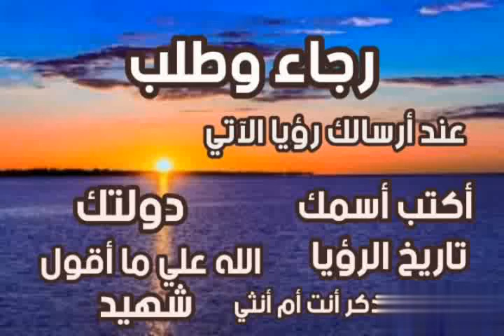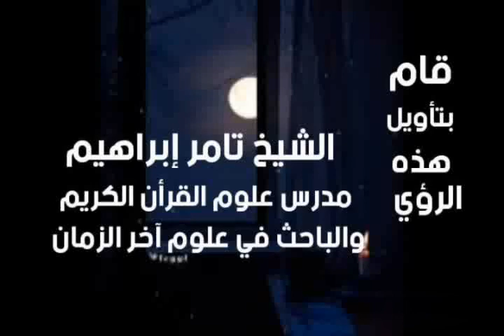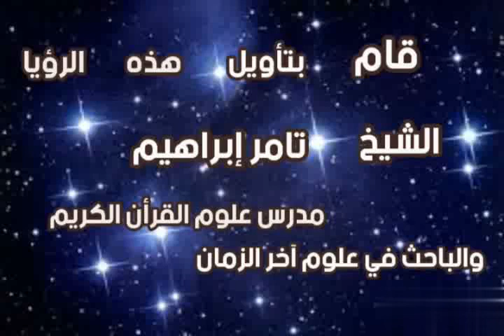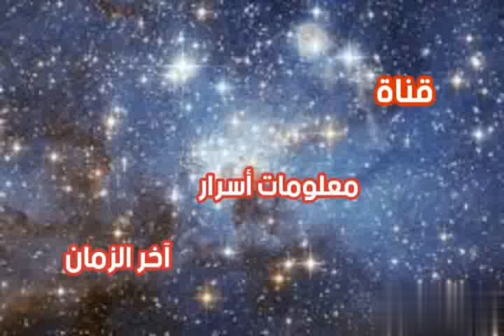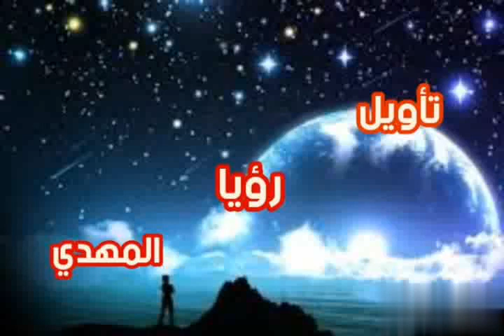انتبهوا يا مسلمين ؟ مجسم للكعبة والمسجد الأقصى في مكان واحد؟؟ رؤيا عجيبة جدا ؟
# رؤيا جديدة للمهدي # مجسم للكعبة والمسجد الأقصى في مكان واحد # تأويل رؤيا المهدي للشيخ تامر إبراهيم قناة معلومات أسرار آخر الزمان #